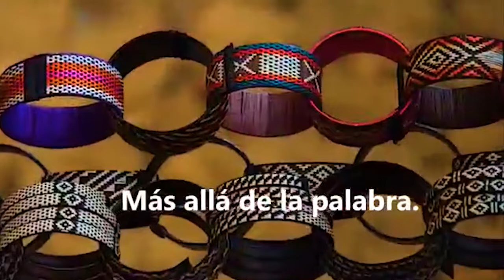La Minga del Arte Indígena Cultura en Comunicación inicia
Viernes 19 en Popayán y Bogotá.
El 20 en Popayán y Cali.
El domingo 21 en Popayán, El arte y la cultura se movilizan por la vida y la resistencia.
Consejo Regional Indígena del Cuaca-CRIC